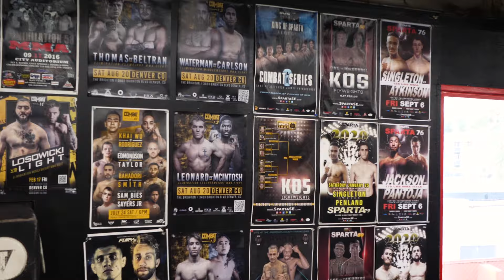Welcome To Victory MMA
Come checkout Victory MMA🥊🥋🤼‍♂️🙂. Beginners to athletes are welcome!
🚗 254 S. Academy Blvd, Colorado Springs, CO 80916***
👥 | Tag Friends
📌 | Save